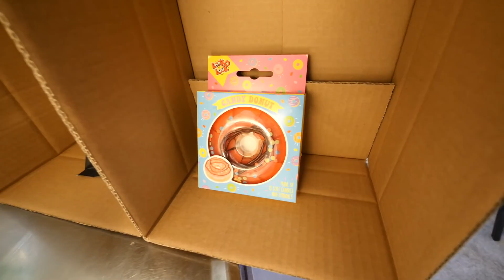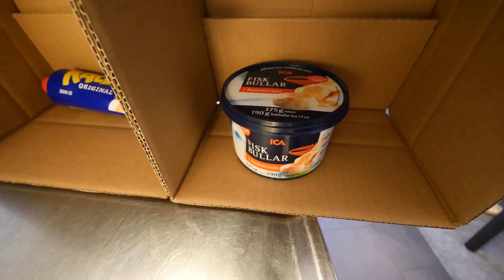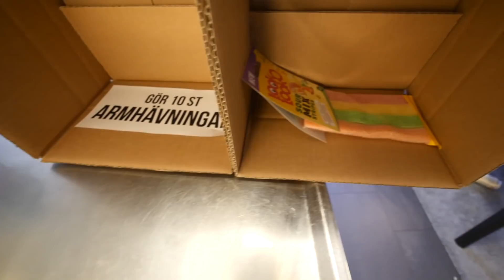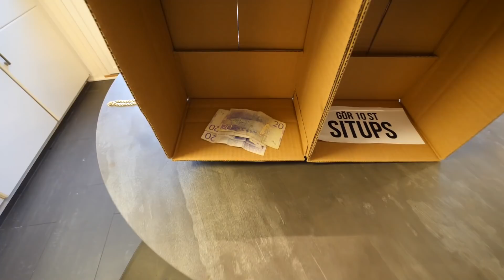Höger Eller Vänster - PRIS ELLER STRAFF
Två lådor, en till höger och en till vänster, en innehåller ett pris och en innehåller ett straff, vem kommer att få vad?